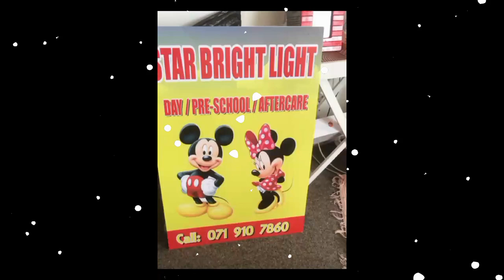Star Bright Light Day Care and Pre-School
Narrated by Amanda Monyepao
Uploaded 26 January 2024